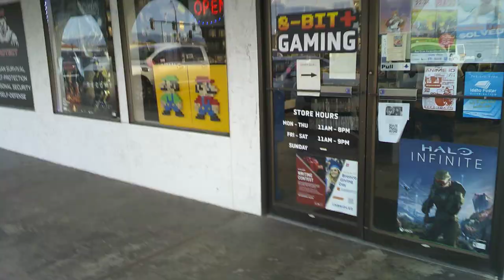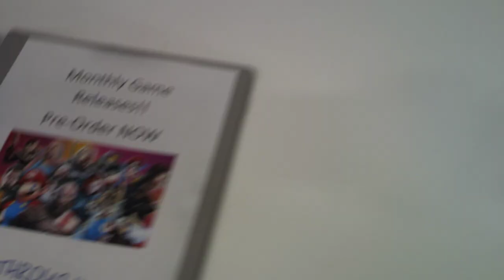Peach Night (Trivia Night)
This is where I won the peach hat and pin! (sorry about poor audio)